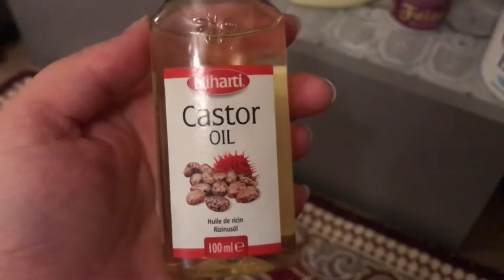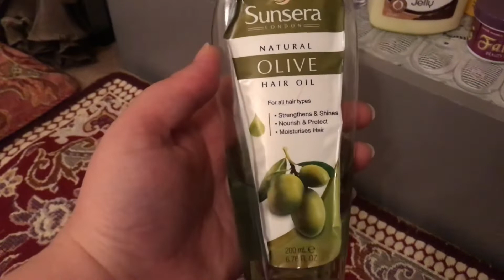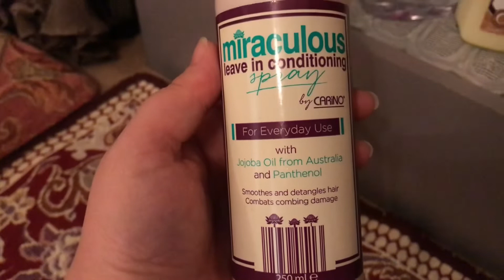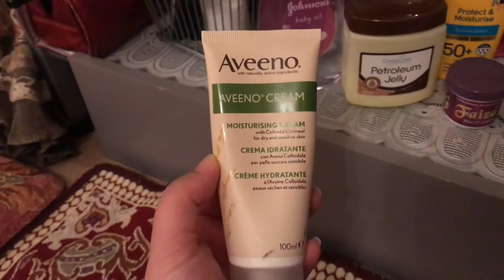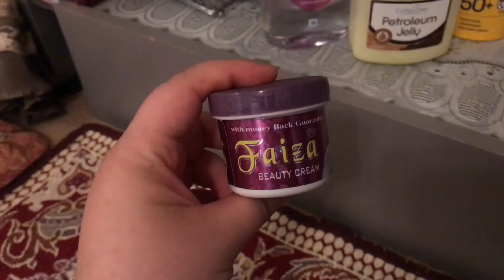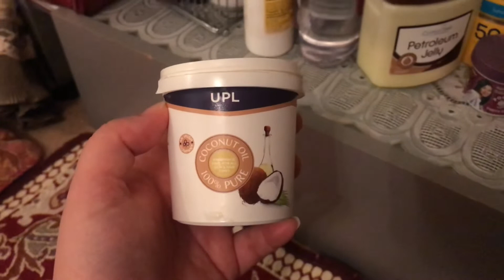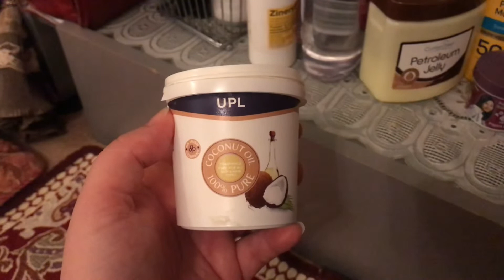How to look after you skin n hair ....!